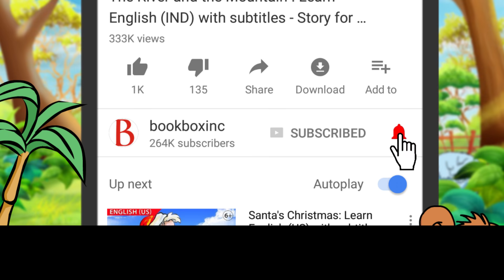हाथी शहर को गया Bilingual - Learn Hindi with English - Story for Children "BookBox.Com"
Rosa escapes from the zoo and wanders about the city looking for someone. Want to join in her adventures?

हाथी शहर को गया
लेखक - अमित गर्ग
एक बड़े शहर के बीच
एक छोटा-सा चिड़ियाघर था,
और उसमें
एक नन्हीं हथिनी रहती थी।
उसका नाम रोज़ा था।
चिड़ियाघर का रखवाला
नन्हीं रोज़ा से बहुत प्यार करता था
और हर तरह से
उसका ध्यान रखता था।
बहुत से दर्शक रोज़ा को देखने आते
और मन्त्रमुग्ध हो
उसे एक बार में
एक दर्जन केले
खाते देखते!
रोज़ा की देखभाल अच्छी तरह होती थी,
लेकिन उसे दूसरे हाथियों का
न होना अखरता था।
एक दिन
रोज़ा को खिलाने के बाद
रखवाला उसके पिंजरे का
दरवाज़ा बंद करना भूल गया।
शीघ्र ही वह चिड़ियाघर के बाहर थी!
पहले, उसका सामना हुआ
एक आइसक्रीम-वाले से
जो सड़क के किनारे खड़ा था।
उसने रोज़ा को देखा और भाग खड़ा हुआ।
नन्हीं हथिनी ने
जिज्ञासा से अपनी सूँड़ आइसक्रीम के
डब्बे में डाली।
कुछ चीज़ इतनी ठंडी,
मीठी और स्वादिष्ट थी
कि वह सारा का सारा निगल गई।
रोज़ा घूमती रही,
उसकी आँखें किसी को खोज रही थीं।
अंत में, एक दूकान में
उसने टी.वी. के एक पर्दे पर
हाथियों का
एक झुण्ड देखा!
मित्र! उसने सोचा
और टी.वी. की दूकान में घुस गई।
दूकान के अंदर जो भी था
उसे अकेला छोड़ कर, बाहर भागा।
रोज़ा ने बात करनी चाही
टी.वी. के ऊपर दिखते हाथियों से,
लेकिन उन्होंने उत्तर नहीं दिया।
दुविधा और निराशा से भरी
वह बाहर चल दी।
गली मेंे लौटने पर उसने देखा
एक नारियल बेचने वाला
नारियल बेच रहा था।
वाह! मुझे एक गेंद मिल गई!
अब यह खेलने का समय है!"
वह बोली
और ठोकर लगा कर
उसने एक नारियल
ऊपर हवा में उछाल दिया।
वह उड़ता हुआ सड़क के पार
एक लड़के के ठीक बगल में जा गिरा,
जो पार्क में खेल रहा था।
रोज़ा किसी तरह
अपनी नारियल की गेंद लेने
सड़क के पार दौड़ी।
कारें चीख उठीं,
बसों के हॉर्न बज उठे,
ड्राइवर एक-दूसरे पर
चिल्लाने लगे।
रोज़ा ने
रास्ता जाम करवा दिया था।
ट्रैफिक पुलिस
नियंत्रण रखने में लगी थी।
चिड़ियाघर को सूचना दी गई।
अपने आस-पास के
शोर-गुल से बेफ़िक्र,
रोज़ा सीधी पार्क में दौड़ी।
वह उस नन्हें लड़के
के सामने रुकी,
जो उसे देखकर मुस्कुुरा रहा था।
वह खिलखिलाया
और उसने हथिनी को थपथपाया।
उत्साह से भरी रोज़ा अपने नये दोस्त
की तरफ फिर से
चिंघाड़ उठी।
अब तक चिड़ियाघर का रखवाला
पार्क में पहुँच चुका था।
रोज़ा को
पार्क की खुली जगह में देख
वह समझ गया
कि वह पिंजरे में कभी
खुश नहीं रह पायेगी।
चिड़ियाघर ने रोज़ा को
शहर से दूर, एक सुरक्षित
जंगल में भिजवा दिया,
जहाँ और बहुत-से हाथी
आज़ादी से घूमते थे।
रोज़ा बहुत खुशी से बड़ी होने लगी।
रोज़ा को, सलाखों के पीछे,
पिंजरे में बंद देखने के बजाय
दर्शक उसे बहुत-से
पेड़ों के बीच,
दर्जनों केले अब भी
निगलते हुए देख सकते हैं।

Illustrations: Stoopid Animations
Music & Art Direction: Holger Jetter
Translation(Hindi): Aparna Roy
Narration(Hindi): Purnima Srivastava
Narration(English): Maurice E. Lam
Animation: Stoopid Animations